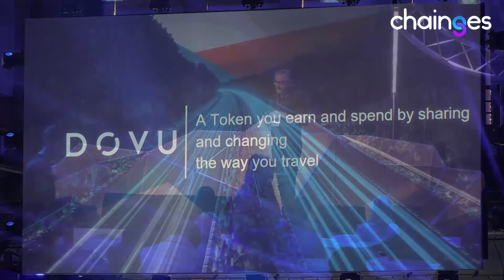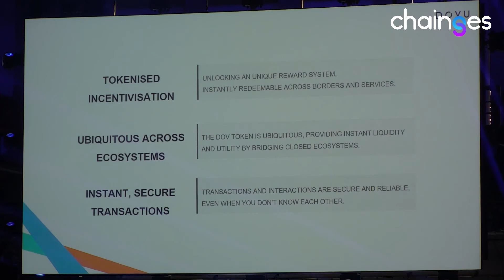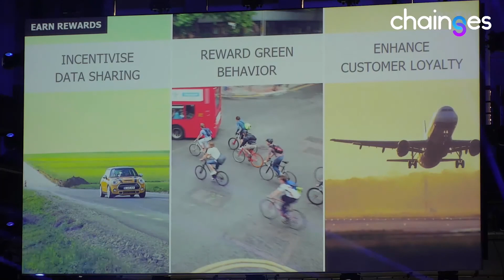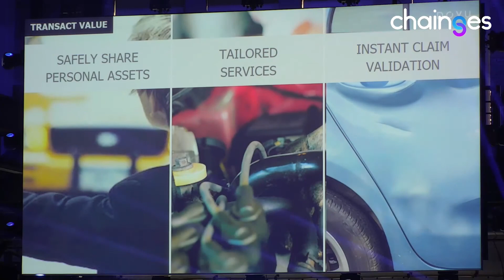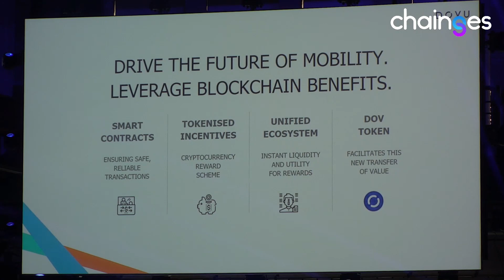Irfon Watkins at Chainges - Blockchain in the Automotive industry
Irfon Watkins - Blockchain in the Automotive industry